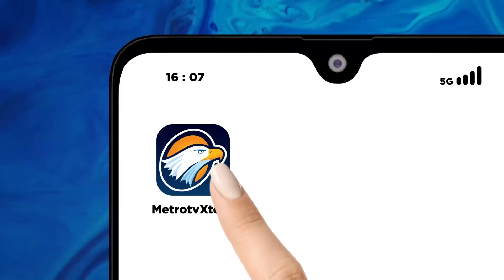Kedatangan Para Capres - Cawapres di Arena Debat Ketiga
MetroTV,

Saksikan adu visi misi Capres 2024 dalam live streaming Debat ketiga Capres 2024 bersama,  Anies Baswedan, Prabowo Subianto & Ganjar Pranowo.